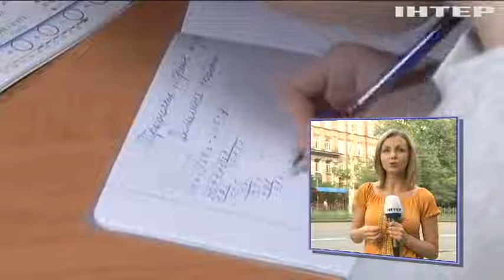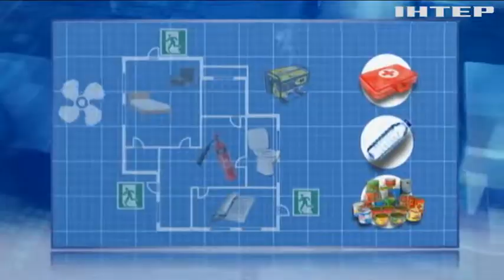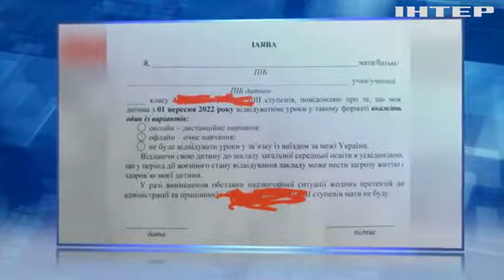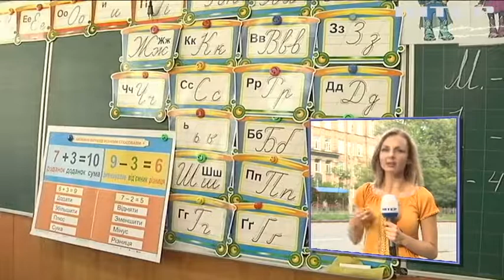Освіта під час війни: скільки закладів готові до першого дзвоника?